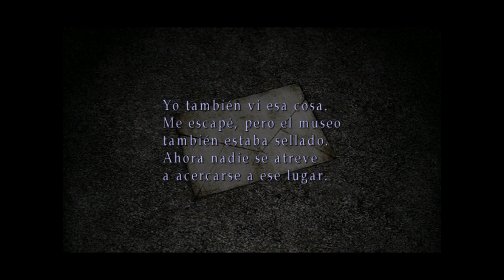UNA VUELTA POR EL PUEBLO - SILENT HILL 2 - EP 7